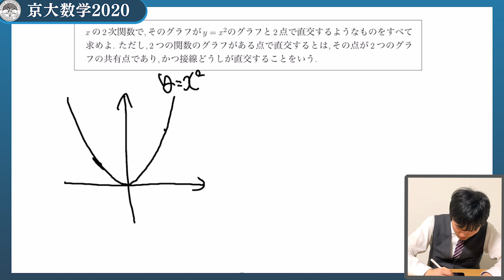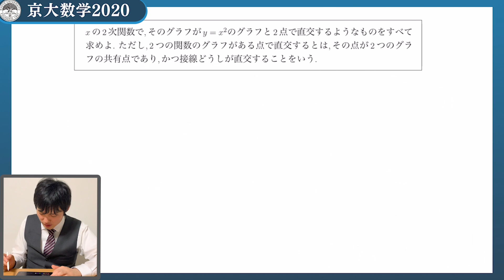【実況プレイ】神脳が京大2020数学を実況してみた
この度、河野玄斗は最強の学習アプリ「ring」をリリースしました。
DLはこちらから↓
iOS版
『勉強はコスパ最強の遊びだ』
■講師紹介